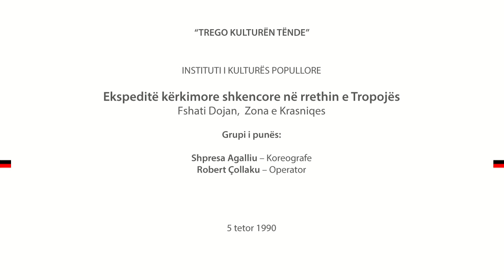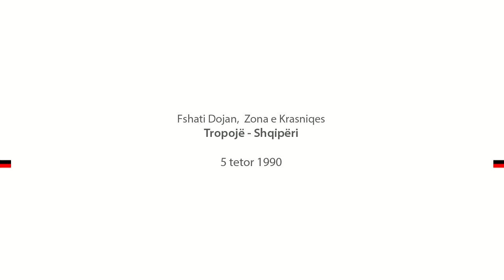'K'cim Veni' Sanije Bucpapaj 1990